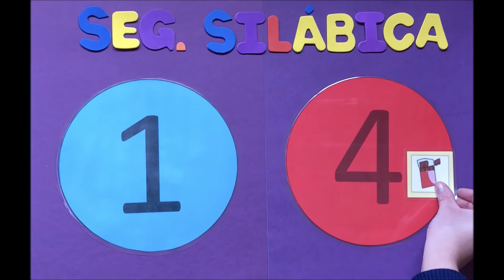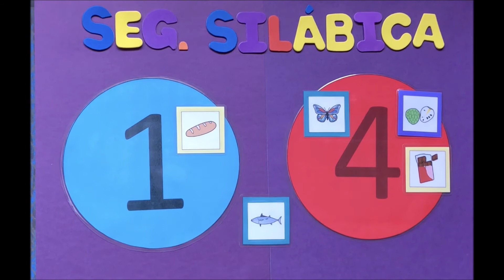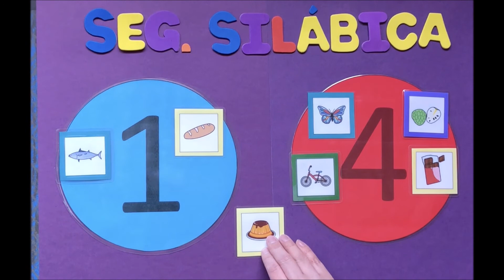Segmentación silábica,1 y 4 silabas./ Área Fonoaudiológica, Nivel Pre Kínder.